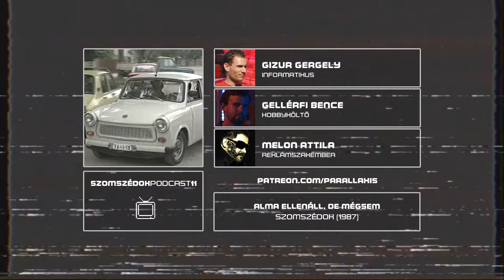Alma ellenáll, de mégsem | Szomszédok (1987) | Lantos utca #11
Julcsi továbbra is dekoncentrált, Laci és Alma közelednek egymáshoz, készül a Gábor stúdió, Julit pedig ostromolja Gábor Gábor. Duda tévét szerel, majd Sümeghynek riasztót. Etus brutális szakértelemmel Trabit vesz., Jutka még az igazgatónál is igazgatóbb, Szöllősy doktor letudja Janka uzsorakölcsönét. Etusnak kalandos a Trabival a hazaút, megkerülnek Sümeghy motyói. Takiék lomtalanítanak, Juli ismét leszerepel a család előtt, Feri pedig behívót kap. Mindez a Lantos utca 8 tizenegyedik részében!